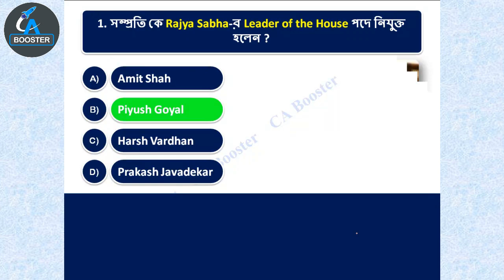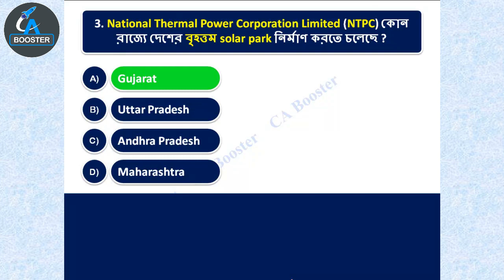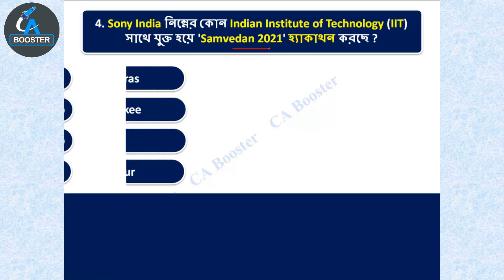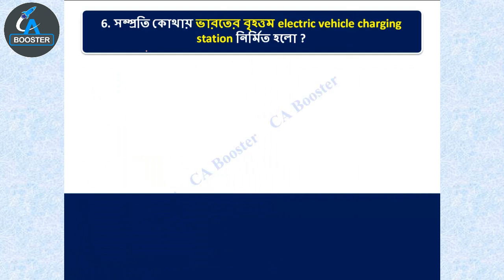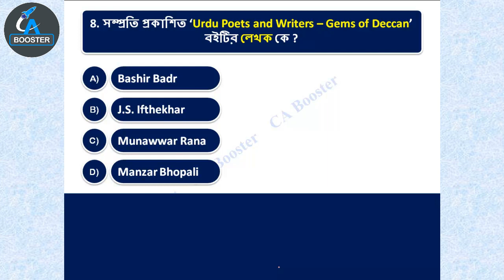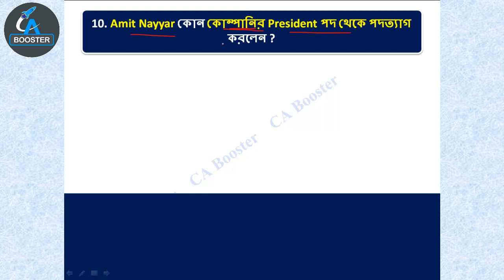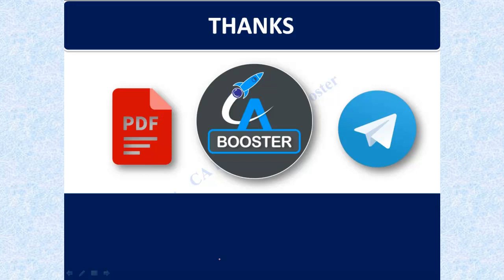16th July 2021 Current Affairs in Bengali || ১৬ই জুলাই কারেন্ট অ্যাফেয়ার্স বাংলায় || CA Booster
২০২০- ২১ সালের প্রতিযোগিতামূলক পরীক্ষার প্রস্তুতির জন্য কারেন্ট অ্যাফেয়ার্স (যেমন রেল, এস এস সি, পি এস সি, ইউ পি এস সি, স্কুল সার্ভিস কমিশন, বনদপ্তর, আর্মি, নেভি, এয়ারফোর্স ইত্যাদি পরীক্ষার)। আপনার সাধারণ জ্ঞান ও কারেন্ট অ্যাফেয়ার্স এর ভান্ডারকে বৃদ্ধি করার জন্য অব্যশই ফলো করতে পারেন।